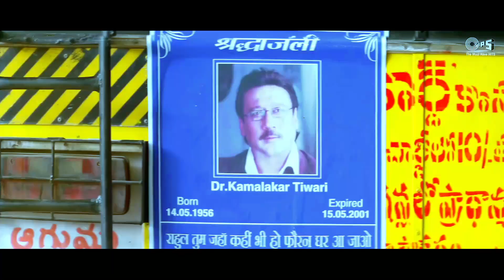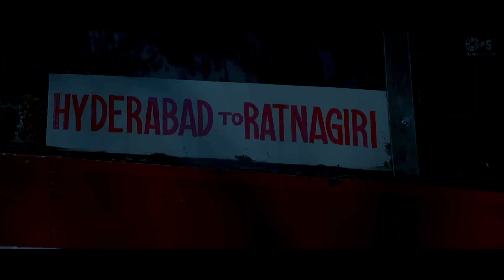Chaahton Ki Duniya Mein Dekh Aisa Hota Hai | Sabri Brothers | Kya Yehi Pyaar Hai | Anu Song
Song: Chaahton Ki Duniya
Movie: Kya Yehi Pyaar Hai (2002)
Singer: Sabri Brothers
Lyrics: Jalees Rasheed
Music Director: Sajid-Wajid Khan

Movie Credits:
Movie Cast & Crew:
Producer: Tips Films, Allu Aravind
Director: K. Murali Mohan Rao
Cast: Ameesha Patel, Aftab Shivdasani, Jackie Shroff

Lyrics:
Pyar Wafa Hai Pyar Saza Hai
Pyar Dua Hai Pyar Khuda Hai
Pyar Yahin Hai Dekh Deewane
Pyar Yahan Kise Aisa Mila Hain

Chahton Ki Duniya Mein Dekh Aisa Hota Hai
Ek Pal Jo Hasta Hai Baar Baar Rota Hai

Kaante Bichhe Hai Raahon Mein
Aur Manzil Nahi Hain koi
Tanhaiyon Mein Pyaar Ki
Shaamil Nahin Koi

Jugnuon Ki Roushni Bhi
Kahin Aati Nazar Nahin
Toofan Hi Toofan Hain
Saahil Nahin Koi

Kitna Andhera Raahon Mein Yaara
Kiska Bane Ab Kaun Sahara

Ab Na Koi Suraj Hai Na Koi Savera Hain
Chandni Bhi Roothi Hai Dur Tak Andhera Hai..

Gum Ke Siva Yahan Bata Insan Ko Kya Mila
Tune Banayi Kyo Chahat Mere Khuda
Pani Ki Bulbulo Ki Tarah Phooti Hain Hasratein
Aati Nahi Kahin Se Bhi Uski Koi Sada

Kaisi Hai Chahat Kaisi Mohabbat
Kaisi Hai Uljhan Kaisi Hai Hasrat

Hasrato Ki Palkon Pe Chahato Ka Mela Hai
Dard To Hazaro Hai Aadmi Akela Hai

Pyar Wafa Hain Pyar Saza Hai
Pyar Yahan Kise Aesa Mila Hain

Chahton Ki Duniya Mein Dekh Aisa Hota Hain
Ek Pal Jo Hasta Hai Baar Baar Rota Hain..

Yeh Diwana Diwana
Yeh Diwana Diwana
Yeh Diwana Diwana
Yeh Diwana Diwana

Suli Pe Bhi Chadhna Padta Hai
Sar Ko Bhi Katana Padta Hain

Kuch Bhi Ho Mohabbat Mein Lekin
Yeh Karz Chukana Padta Hain

Is Raaze Mohabbat Ko Lekin
Koi Bhi Nahi Samjha Ab Tak
Khud Apne Hi Hathon Se
Apni Hasti Ko Mitana Padta Hain

Yeh Diwana Diwana
Yeh Diwana Diwana
Yeh Diwana Diwana
Ye h Diwana Diwana

Keep Watching ❤️😊
Keep Loveing ❤️😊